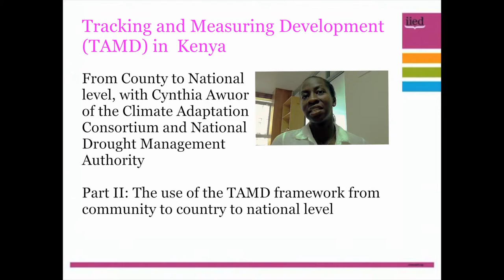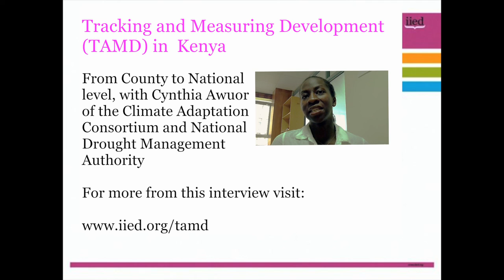Tracking Adaptation and Managing Development (TAMD) in Kenya (2/3)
From County to National level, with Cynthia Awuor of the Climate Adaptation Consortium and National Drought Management Agency.

Part II: The use of the TAMD framework from community to country to national level